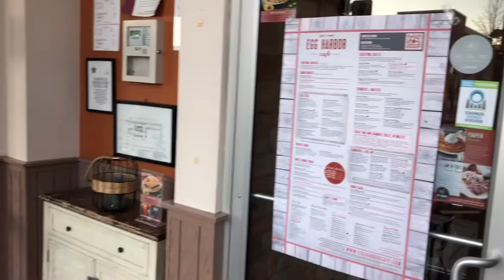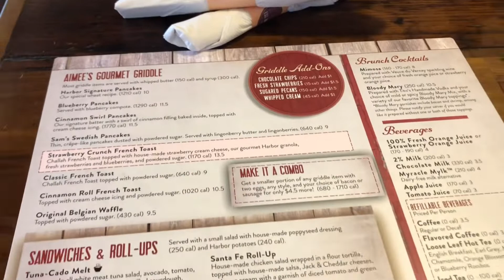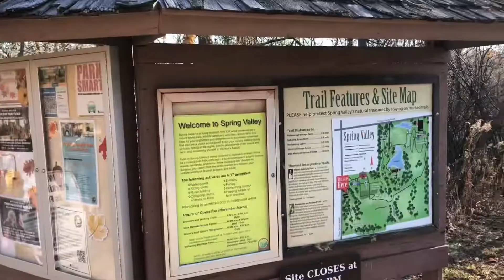Breakfast at Egg Harbor Cafe, Schaumburg Illinois